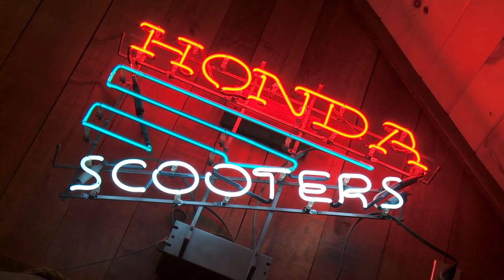Fishing and Riding at Brimstone Recreation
Luke Lester invites DirtTrax Magazine's Outdoorsman John Arkwright to ride side-x-sides down in Huntsville, TN at Brimstone Recreation and then enjoy a bit of fishing on the local waters.